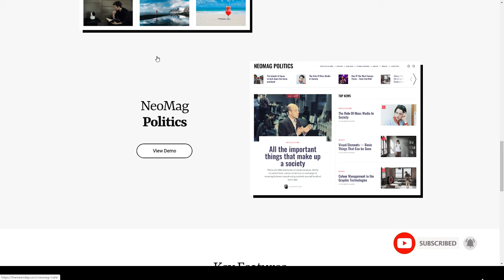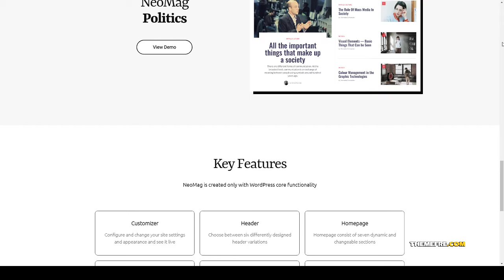NeoMag - News and Magazine WordPress Theme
Columns 3

 Layout Responsive

 Tags blog, editorial, fast and easy, Gutenberg optimized, journal, magazine, mobile optimized, modern, news, publication, publishing, seo optimized